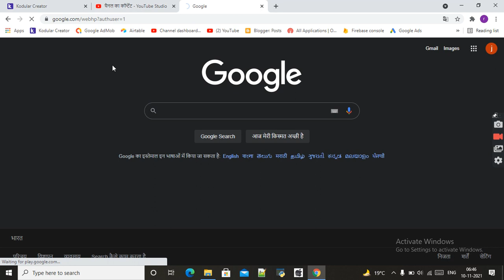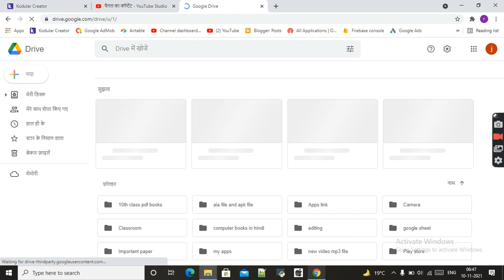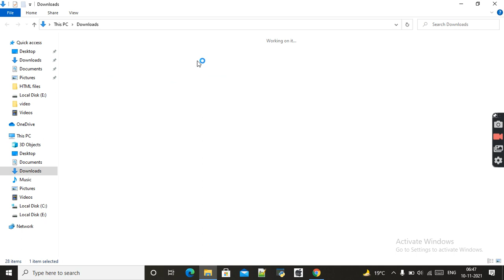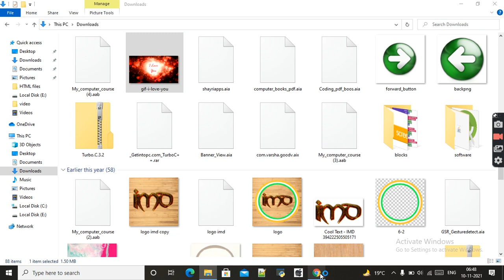how to uplaod image in google drive in hindi video google drive me photo ya file ko kaise upload kar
video description

how to upload photos on google drive,
how to upload photos on google drive from laptop,
how to upload photos on google drive with mobile data,
how to upload photos on google drive automatically,
how to upload photos on google drive pc,
how to upload photos on google drive in hindi,
how to upload photos on google drive from mobile,
how to upload photos on google drive and share,
how to upload photos on google drive by laptop,
how to upload photos on google drive from computer,
how to create and upload photos on google drive,
how to upload pictures in google drive using cellphone,
how to transfer photos from google drive to computer,
how to copy photos from google drive to computer,
how to transfer photos from google drive to sd card,
how to transfer photos from google drive to desktop,
how to upload photos on google drive from phone,
how to transfer photos from google drive to phone gallery,
how to upload photos in google drive,
how to upload photos on google drive in laptop,
how to upload picture in google drive link using iphone,
how to transfer photos from google drive to laptop,
how to upload photos on google drive on laptophow to upload photos on google drive,
how to up